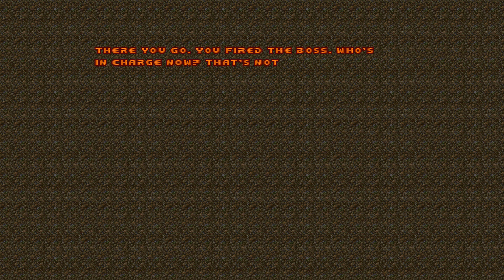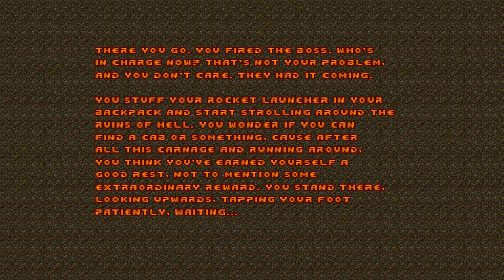Alien Vendetta (2002) - map 30: Point Dreadful (100% UV - modded)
My opinion of this map is that it could have been worse, like map 30 of Hell Revealed, which is an RNG-fest. But it also could have been much better. It's too basic for my taste, just another "too convencional" Icon of Sin map. I don't even hate the IoS, like some people, but if a mapper is going to use it, they better innovate a bit with it. But again, at least it's nothing too annoying, like map 30 of HR.

Conclusion on Alien Vendetta:
Yep, it's still one of my favorite wads. There's just something special about it and, in my case, it's not even nostalgia, since I played this wad a few years ago. It's just a nice combination of slaughter and adventure/exploration. The difficulty is not too high, despite this wad's fame, and it's just perfect for a medium-tier player like myself. Might be a bit boring for better players, though.

The midi replacements are (mostly) excellent and a great addition do this wad. Also, Doom 64 weapons mod is really fun and balanced and adds a bit of variety to gameplay, without straying too far from vanilla.

IWAD (base game): Doom 2
PWAD (map pack): Alien Vendetta
Gameplay mod: Doom 64 weapons only
Music replacement: AV MIDI Pack
Source port: Lzdoom
Compatibility: Doom (strict)
Difficulty: Ultra-violence / I'm a Doom God
All kills and secrets
Continuous playthrough (from map 04)
No saves mid level